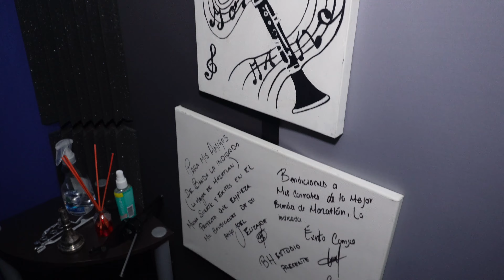MOSTRANDO MI HOME STUDIO PARTE 2